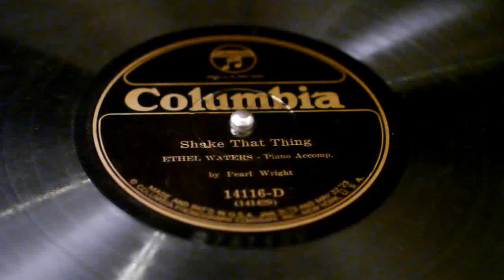"Shake That Thing" - Ethel Waters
Columbia 14116-D
played on 1927 Columbia Viva Tonal 160